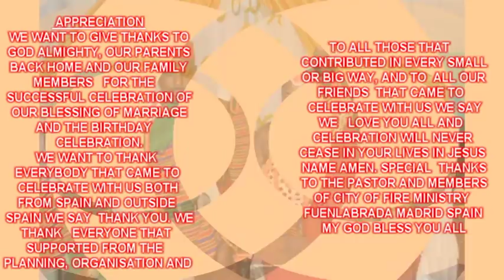THE RECEPTION CEREMONY OF MR AND MRS FELIX IMOISILI BLESSING OF MARRIAGE IN MADRID SPAIN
THE RECEPTION CEREMONY OF MR AND MRS FELIX IMOISILI BLESSING OF MARRIAGE IN MADRID SPAIN  wedding nigerian, wedding african, wedding nigerian, traditional, traditional wedding, dfams teamdfams weddings,